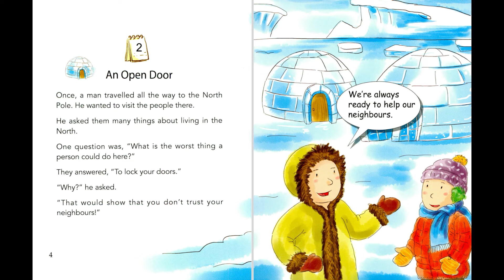2 An Open Door